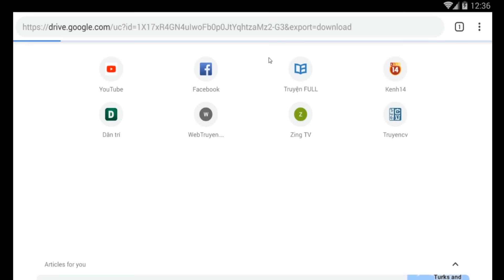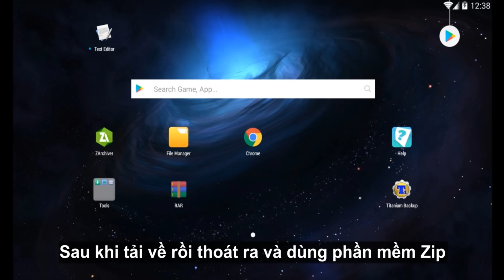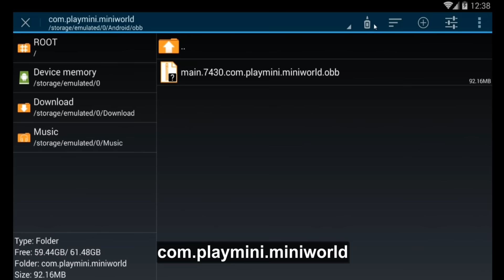Cách mặc miễn phí trang phục Skin ( Mini World ) ❤️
Mini World hướng dẩn cài mob Skin.  👍👍 ( Hiện tại đã cập nhật mob Skin Tiên Cá và Halloween rồi nhé các bạn tải nhé )

---Mini World block Art - Mini Rebuild---